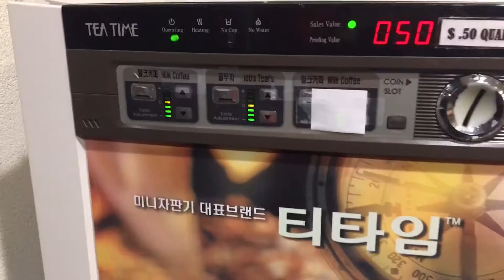AUGUST VLOG | Clear Water + Sleepover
I got so distracted and stressed out I didn’t really start editing this vid until now RIP
August was fun with sleepover, and some quite beach time. It was a bit hard sometimes but I got to do all of thinking and made it thru the month.